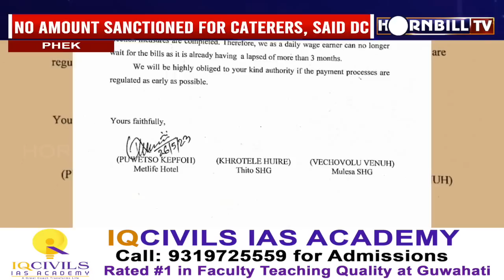EXCLUSIVE | PHEK CATERERS APPEAL GOVT TO PAY BILLS FOR ELECTION DUTY